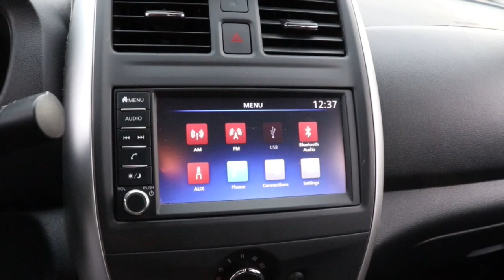2019 Nissan Versa Sedan Matteson, Lansing, Oak Lawn, Northwest Indiana, Chicago, IL P20146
Deep Blue Pearl Used 2019 Nissan Versa Sedan available in Matteson, Illinois at South Chicago Dodge. Servicing the Lansing, Oak Lawn, Northwest Indiana, Chicago, IL area.
2019 Nissan Versa Sedan SV - Stock#: P20146 - VIN#: 3N1CN7APXKL863724

Clean CARFAX. Recent Arrival! 31/39 City/Highway MPG Deep Blue Pearl 2019 Nissan Versa 1.6 SV FWD CVT with Xtronic 1.6L 4-Cylinder DOHC 16V$$$ Priced To Sell Fast!! $$$ Many Cars under $10k and under $5K!! HUGE INVENTORY REDUCTION SALE GOING ON NOW!! NO CREDIT, LOW CREDIT NO PROBLEM . WE HAVE THE TEAM TO HELP YOU GET INTO A GREAT DEPENDABLE RIDE.